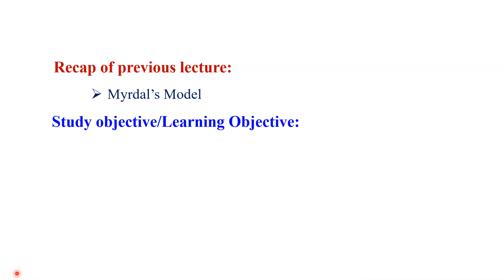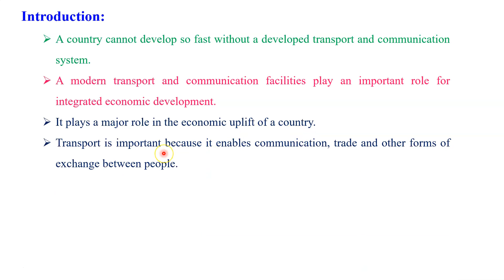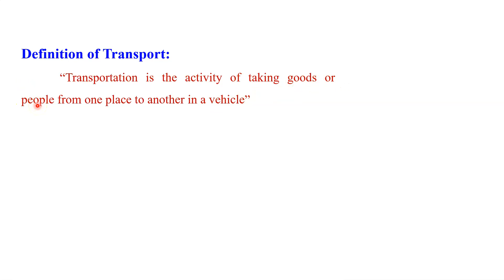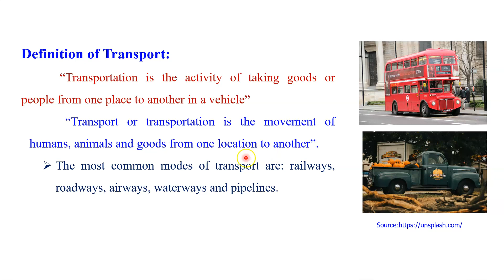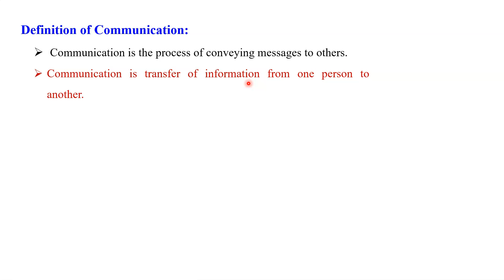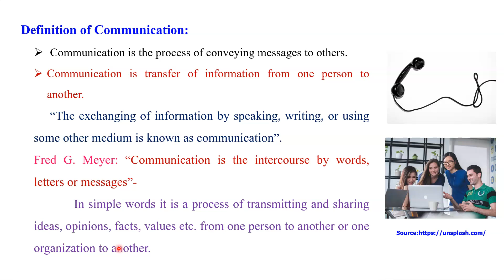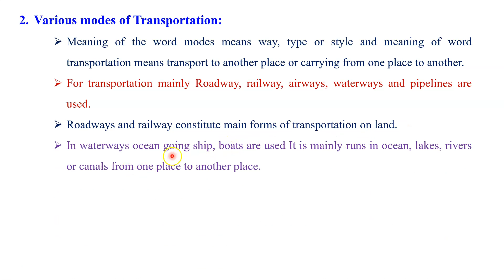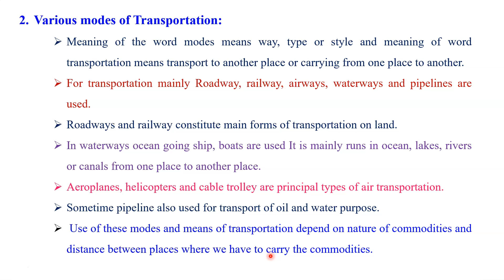M.A./M.Sc-1Sem-I| GGUT-113|Principles of Economic Geography|Lecture No.15|Myrdal Model |Dr.S.D.Pagar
M.A./M.Sc-1Sem-I| GGUT-113| Principles of Economic Geography | Lecture No.15|Chapter No.5|Tranport and Communication| Definition of Transport and Communication